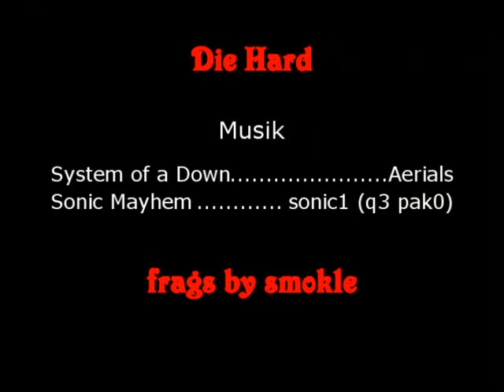killing U softly 2 - Die Hard